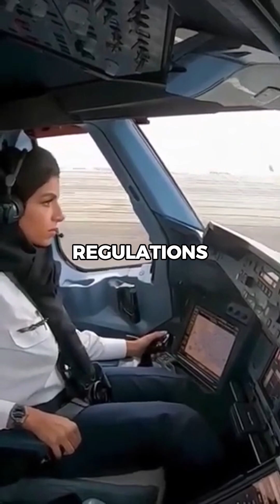why the A380 can support twice it's weight